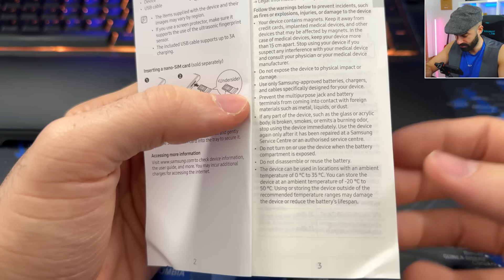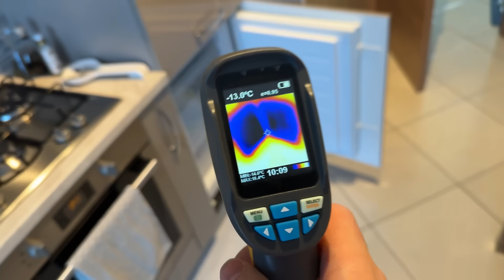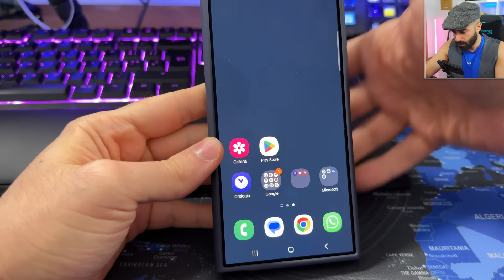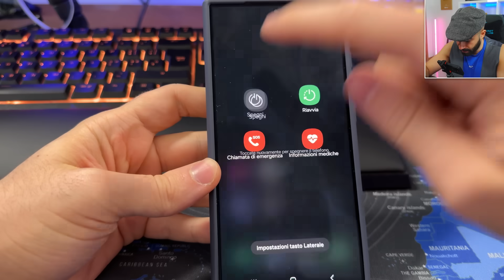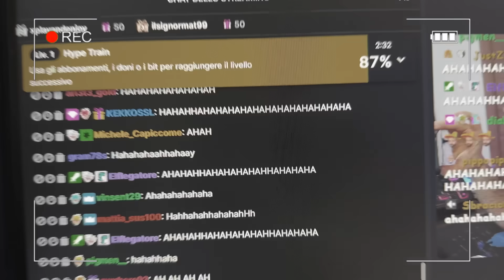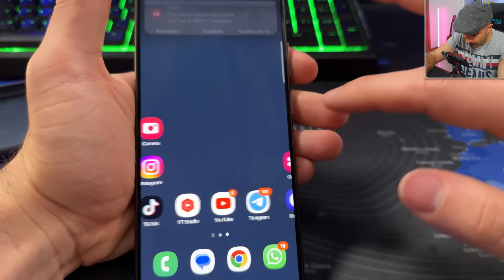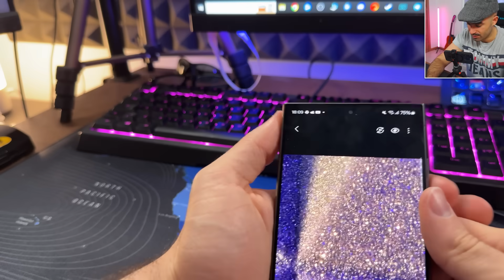Questo S24 ULTRA resiste nel GHIACCIO? 🧊